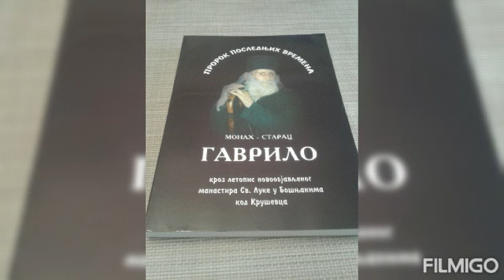29. март 2021.